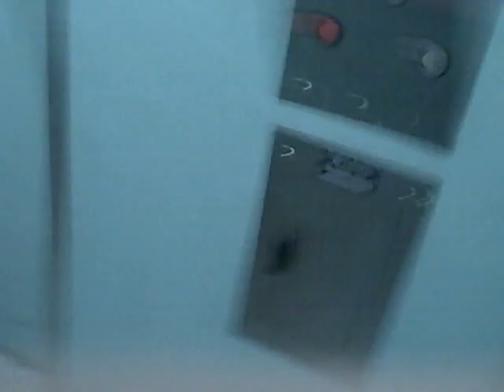Ringing The Alarm Bell in Basone Hydraulic Elevator @ Chanies Store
Alarm bell